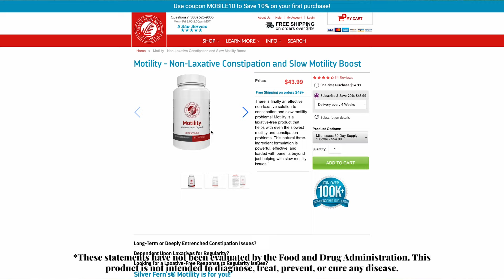Constipation SUCKS!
A laxative-free alternative to constipation.